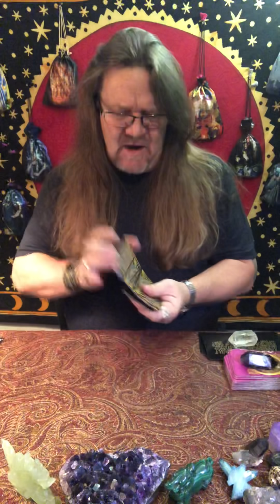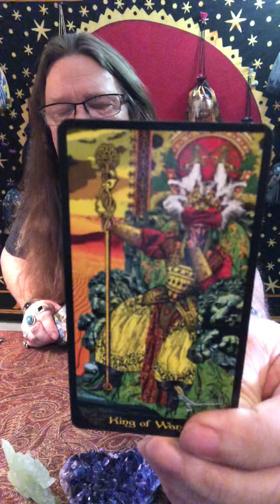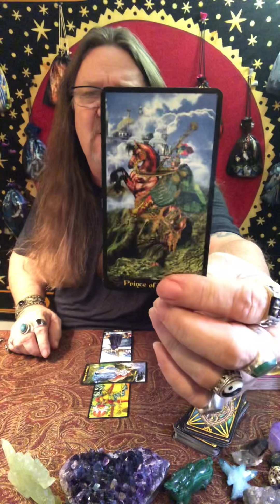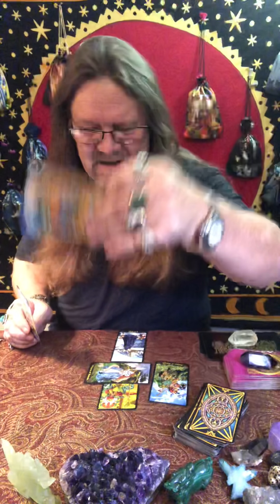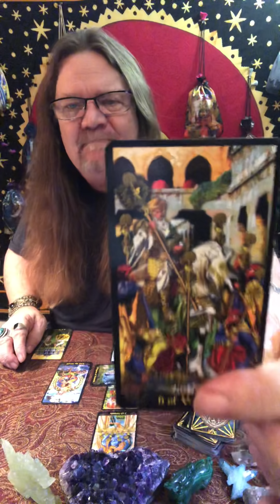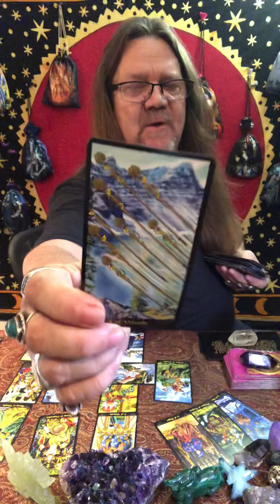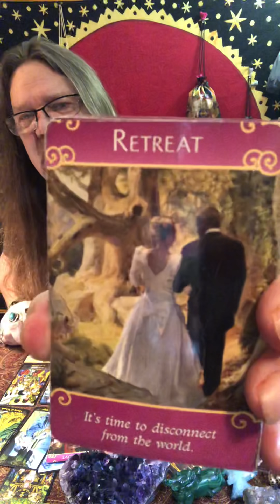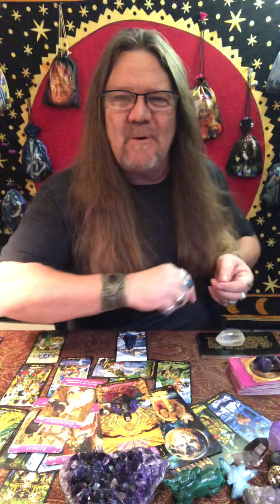Pisces - Mid March, 2019 “King & Queen of Wands” (Time Stamped) Timeless Love/Tarot Reading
Time Stamps!
00:00 Intro
01:37 Pisces, Mid March, 2019,   Love/Tarot Reading
17:25 Love Cards
19:58 Majors,Overall